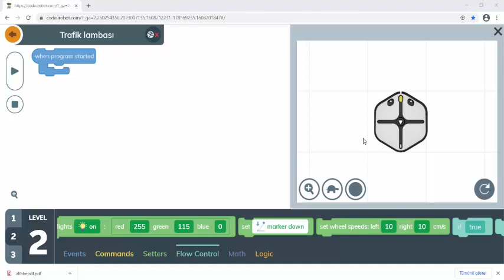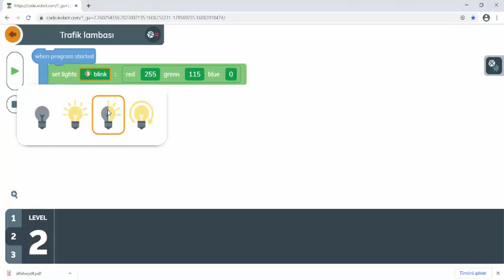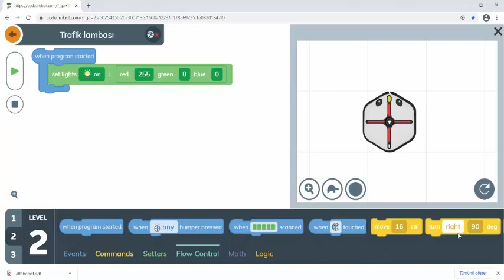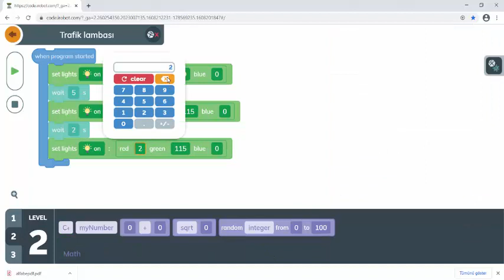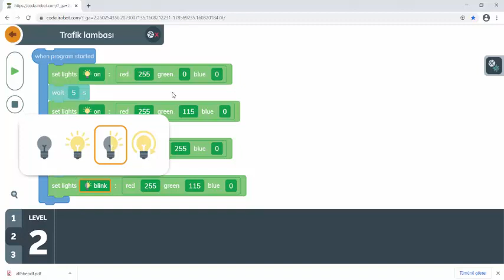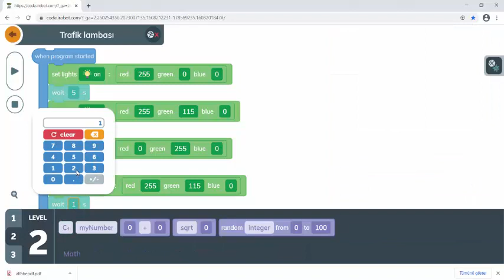iRobot ile Trafik Lambası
Sanal robot üzerindeki ışıkları kodlayarak bir trafik lambası yapalım.